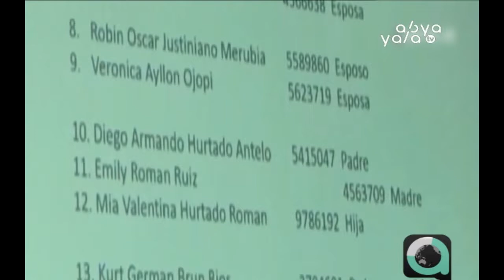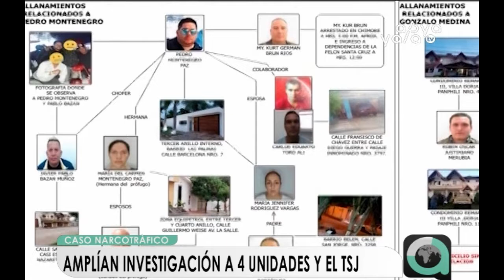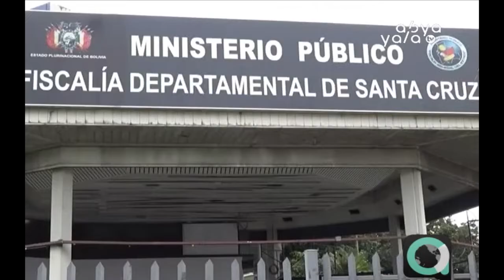FELCN desmiente “volteo” de 35 kilos de droga y responsabiliza a Delgado de filtrar audios